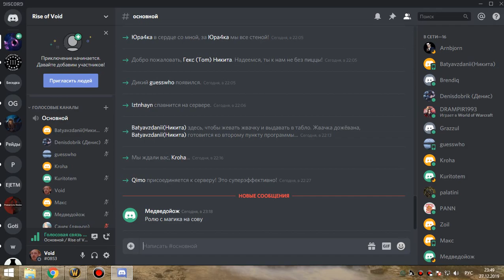2я часть грул+магик гер бдк+рдру 27 12 19